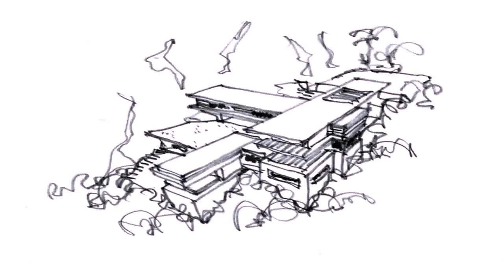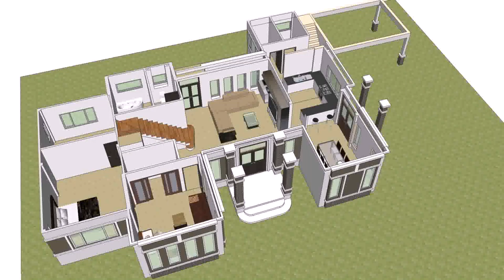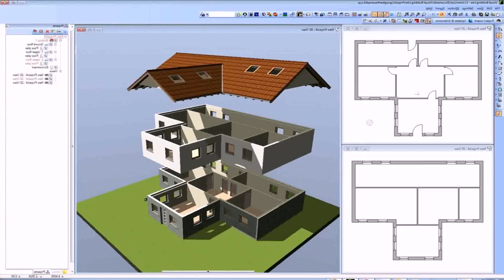House Designs Floor Plans Thailand (see description)